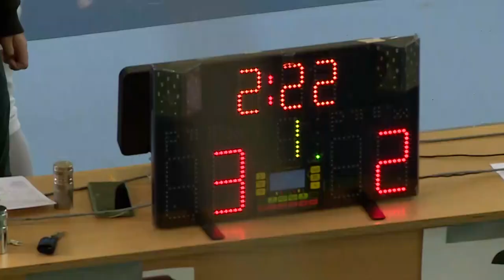Krónika Budapest és Környéke Párbajtőr Diákbajnoság 2024.04.29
A Budapest és környéke Párbajtőr Diákbajnokság a számok tükrében
A különféle kategóriákban összesen 104 diák került az első nyolc közé, tehát kapott érmet. Ezen diákok 23%-a (24 diák) a kerületi BHSE utánpótlásnevelésének versenyzője volt.
Iskolánk csapatának 8 diákja került nyolc közé, közülük is 4 versenyző jutott dobogós helyre.
Köszönettel tartozunk a két szakedzőnknek Budai istvánnak és Lukács Gusztávnak a versenyeredményekért, no és a nem utolsó sorban a verseny megszervezéséért.
Kiemelt támogatónk Rákosmente önkormányzata volt, támogatására a következő évben is számítanak szakedző testnevelőink.